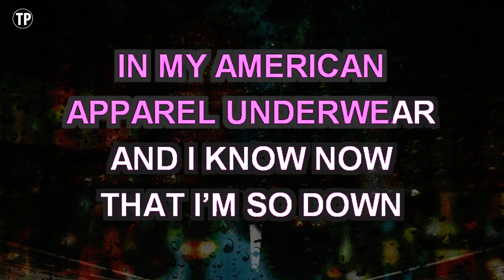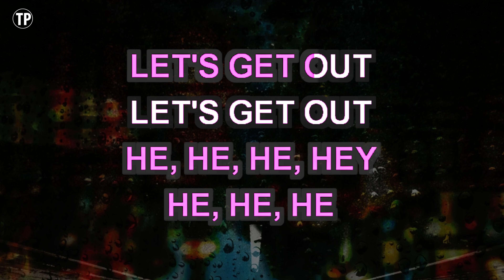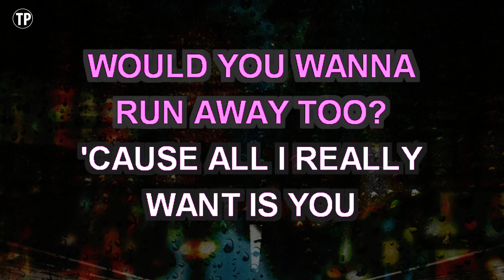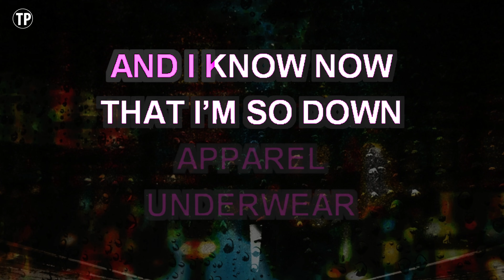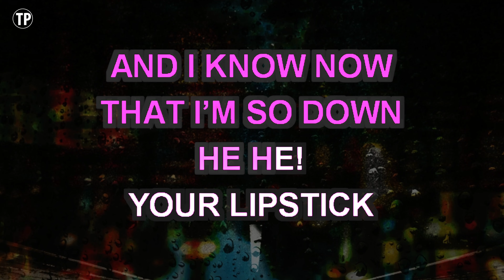She Looks So Perfect (Karaoke Lower Key) - 5 Seconds Of Summer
Enjoy singing along with this Karaoke Version of She Looks So Perfect as made famous by 5 Seconds Of Summer. (Lower Key Version)

She Looks So Perfect is a song originally recorded by 5 Seconds Of Summer. This version of the song has been fully re-recorded and re-arranged by Miguel Galguera

Release Notes:
· Tempo: 80 BPM
· Songwriters: MICHAEL CLIFFORD, JACOB SCOTT SINCLAIR, ASHTON IRWIN
· Publishers: BMG PLATINUM SONGS, SONY/ATV TUNES LLC, MANES AND REINS PUB